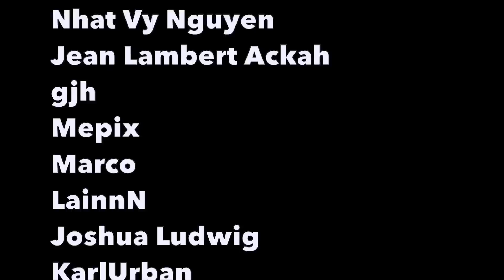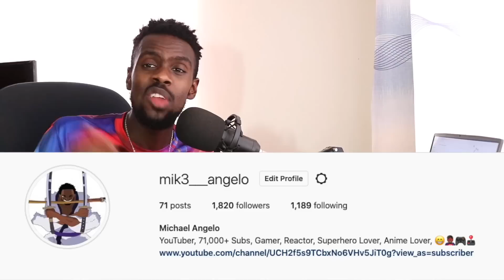"Two Brothers" Attack on Titan Season 4 Episode 19 REACTION VIDEO!!!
Attack on Titan Season 4 Episode 19 REACTION

TIMESTAMPS:
00:00 - Pre-Reaction Thoughts
02:04 - CHANNEL INTRO
02:36 - MY REACTION!!!
18:51 - Post-Reaction Thoughts

►VIDEO: "Two Brothers" Attack on Titan Season 4 Episode 19 REACTION VIDEO!!!

attack on titan season 4 episode 19 reaction mashup
REACTION VIDEO!!!
shingeki no kyojin season 4 episode 19 reaction mashup